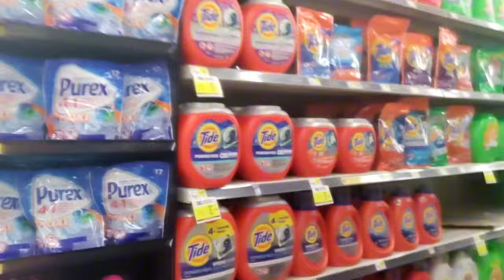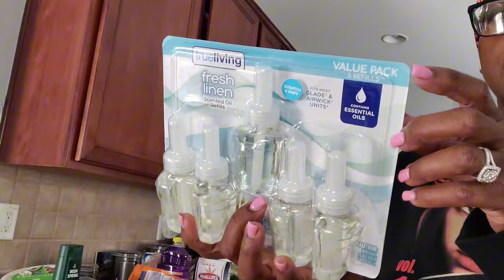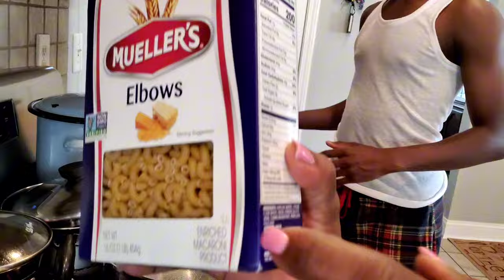cooking with family/ married Life style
I am _ Rupert
Rose house